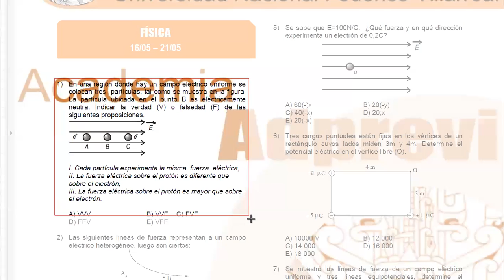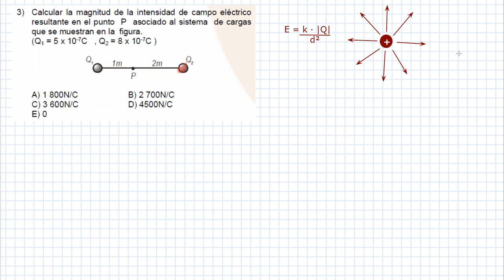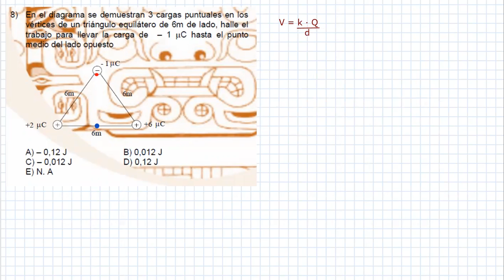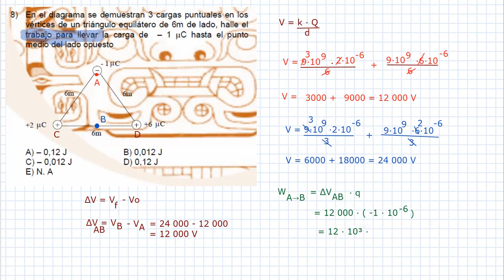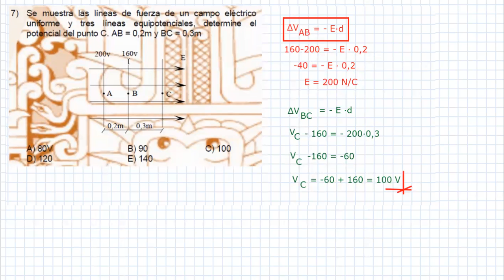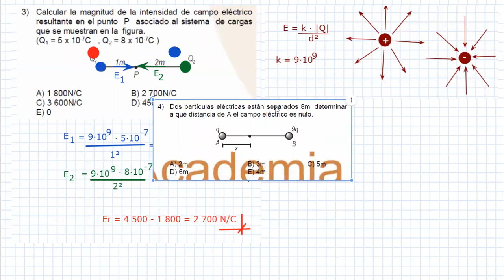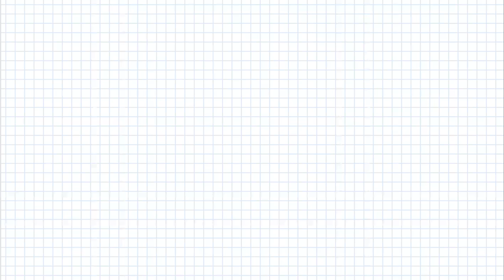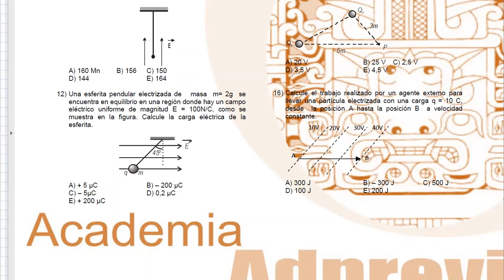FÍSICA 18/05 - 21/05